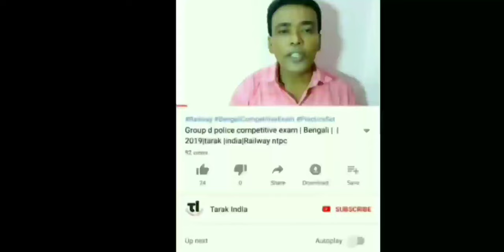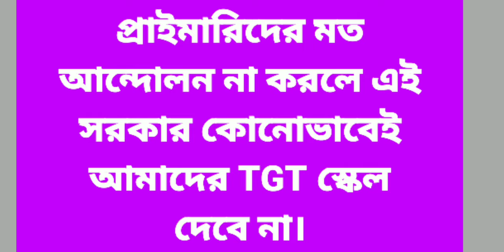BGTA|TGT scale|salary increase|Tarak India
,3 4 ও 5 ই নভেম্বর কলকাতার শহীদ মিনারের পাদদেশে যে ধরনা মঞ্চ চলবে সেখানে পুলিশি হয়রানির ভয় কতটা, সেই সম্পর্কে বলা আছে এই ভিডিওতে,বন্ধুরা এই channel এ আপনারা পাবেন শিক্ষা থেকে বিনোদন সব ধরনের উপকরণ —
Andriod app-
Link of others video: